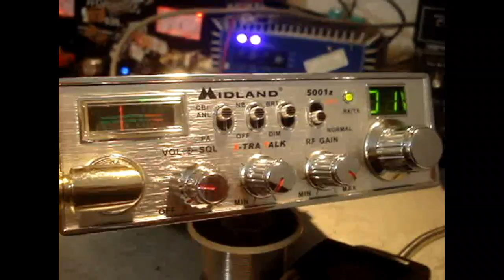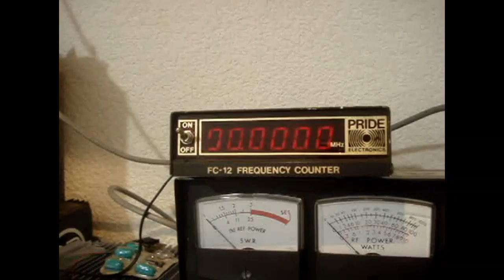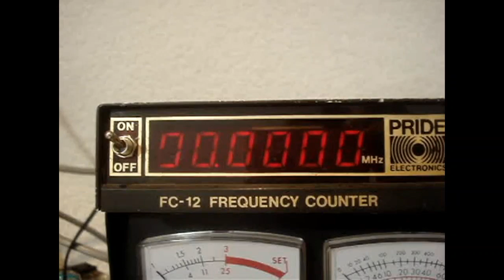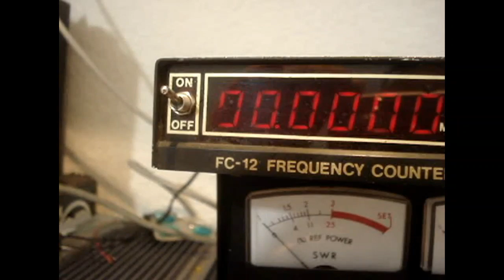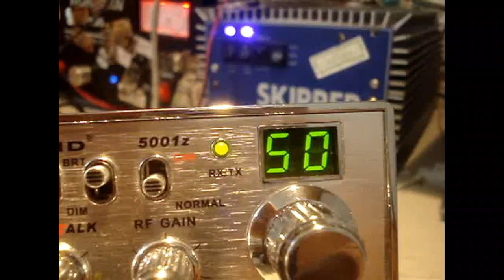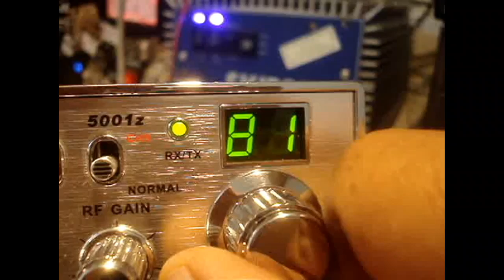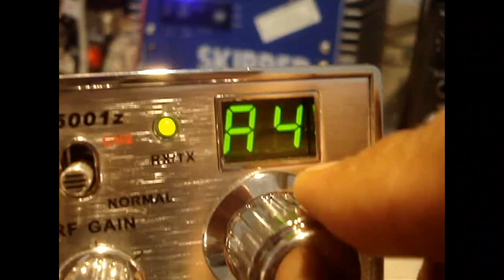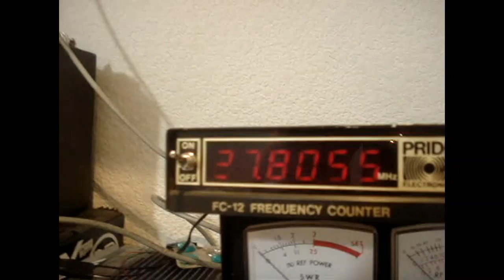MODIFICACION de freccuencia a un CB midlan.mp4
en este video podras observar la modificacion realizada a un cb radio midland 5001z